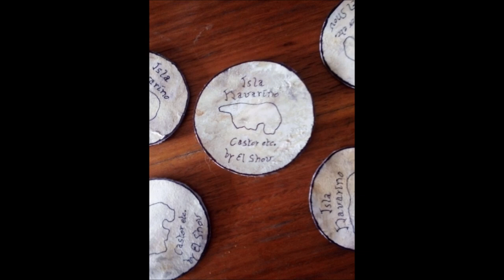Artisanat Castor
Des petites choses que je fais, en castor ou en rat musqué.
Non, je ne ferais pas d'envoi hors Navarino, c'est devenu beaucoup trop cher et compliqué.